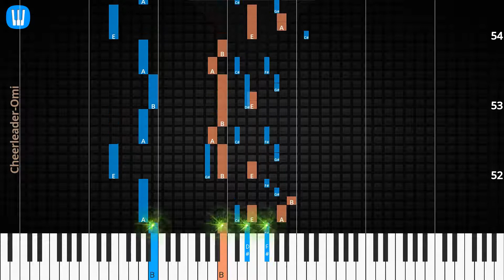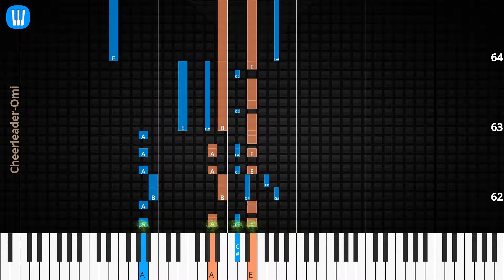🎹Cheerleader, Solo & Chord, Omi, Synthesia Piano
♫ Synthesia Piano Tutorial, Chord & Lyrics: Cheerleader, Omi

♫ Omi Piano Tutorial
♫ Omi Chord
♫ Omi Lyrics
♫ Omi Subtitle
♫ How to play Cheerleader
♫ Cheerleader Piano Chords
♫ Cheerleader Piano Easy
♫ Cheerleader Piano Difficult
♫ Cheerleader Piano Cover
♫ Cheerleader Piano Remix
♫ Cheerleader Piano Tutorial
♫ Cheerleader Notes
♫ Cheerleader Piano Tiles
♫ Cheerleader Easy Slow
♫ Cheerleader Academy Piano